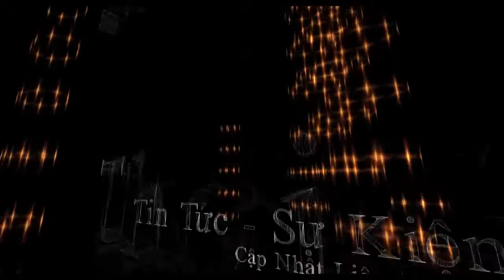Biệt tài đặc biệt có 1 không 2 của cụ ông mù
Với túi đồ nghề khá đơn giản, ông mù Phan Văn Dương (SN 1938) trú ở xóm Long Sơn, xã Đức An, huyện Đức Thọ, tỉnh Hà Tĩnh, chưa chịu đầu hàng trước một loại khóa nào.
Câu chuyện về cuộc đời ông mù có biệt tài sửa khóa, là cả câu chuyện dài và nhiều nỗi bất hạnh.
Lúc lên 7 tuổi số phận nghiệt ngã khiến đôi mắt của ông bị mù, thế nhưng không đầu hàng trước số phận, ông đã quyết học bằng được một cái nghề để kiếm sống.
Thế rồi cơ duyên với nghề sửa khóa đã vận vào người mình lúc nào không hay, nay đã 77 tuổi, cái tuổi gần đất xa trời, nhưng nghề sửa khóa ấy vẫn đeo đuổi và nuôi sống cả gia đình.